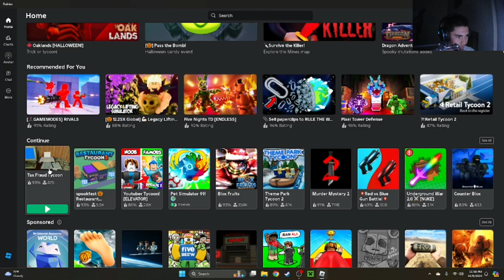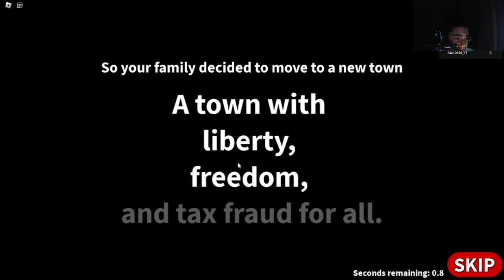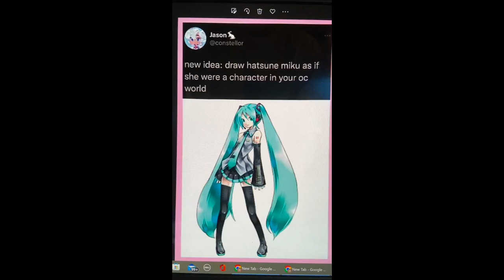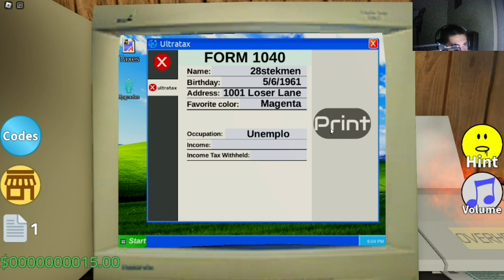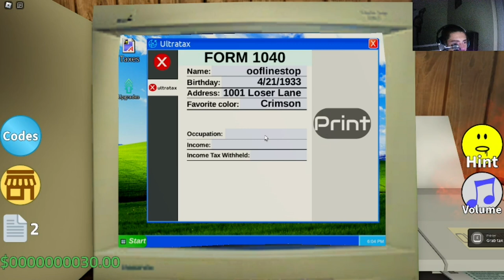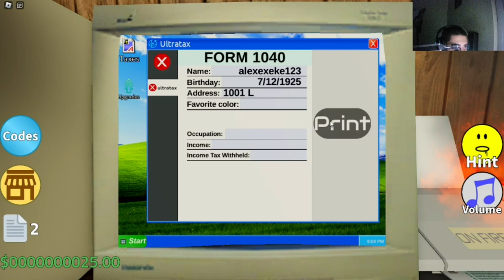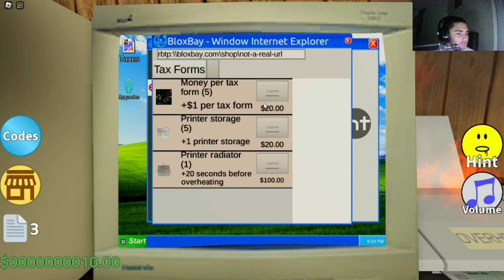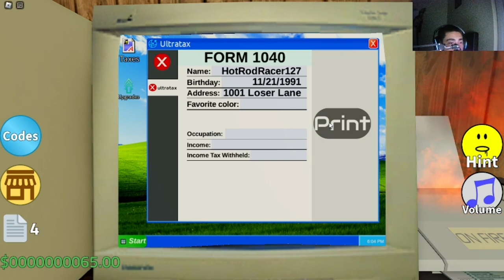This is The Most Goofiest Tycoon I Ever Played in Roblox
The Tycoon game name is
Tax Fraud Tycoon on Roblox, and you basically tax fraud your own friends and print out files to make money out of it. Its not a bad tycoon just the presentation of it is really weird and funny in my pov. You have lots of Maclarens, Shrek Statues, Taxes, even buying moms.